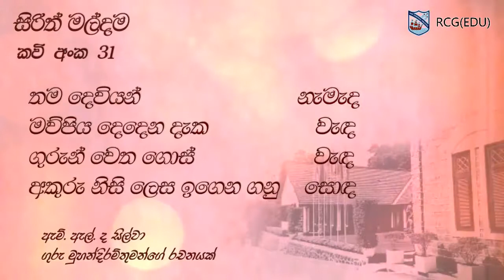සිරිත් මල්දම | කවි අංක -31 | RCG EDU | e-thaksalawa